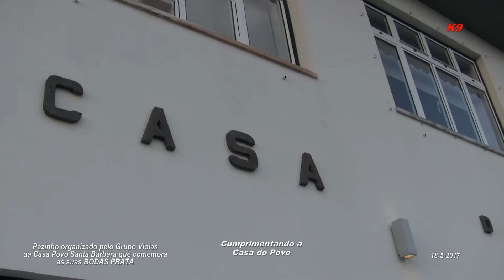Pezinho- Grupo Violas Casa do Povo de Santa Bárbara (18-5-2017) P2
Pezinho organizado pelo Grupo de Violas da Casa do Povo de Santa Bárbara, integrado na Semana do Espírito Santo daquele Grupo, que festeja as suas BODAS DE PRATA Kanal das Nove - K9 - Jose Correia